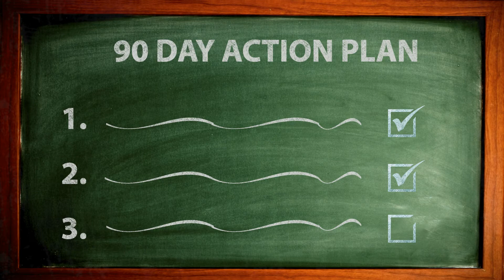Breakthrough in Australia Workshop: What will you takeaway?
David Thomas, President of the Australia China SME Association (ACSME) and Tracy Driscoll, Head of Coaching for The Leadership Group shares with us the clear takeaways and action plans from the upcoming workshop, 'Breakthrough in Australia: Smash Through the Bamboo Ceiling', happening this 12 May (Sydney) and 13th  May (Melbourne).

If you are an Asian Australian who is looking to have a breakthrough career or business in Australia, you don't want to miss this event!

For more information about the workshop and to book your tickets, please